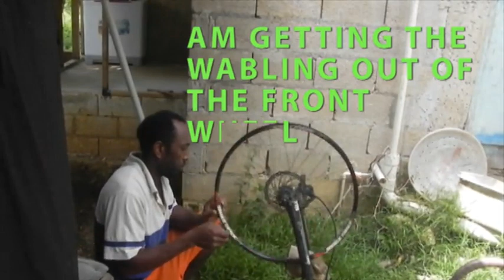EVAH SLICK CHOPPER BIKE BUILD PT 4 homemade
how to make a chopper bike from start to finish.
look out for pt 5 coming soon.